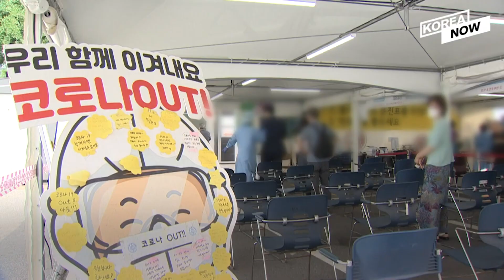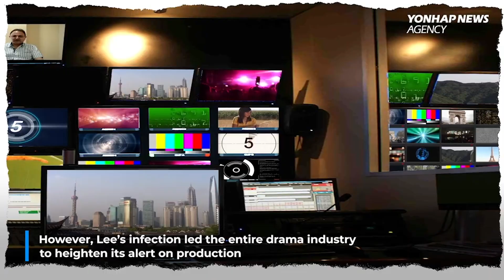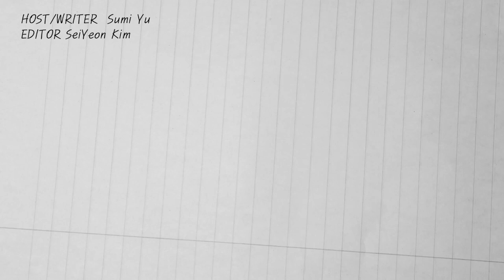Korea's fourth wave of COVID-19 threatens K-entertainment industry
Concerns over the spread of COVID-19 is deepening once again in the South Korean entertainment industry as TV and film productions are being halted with the K-pop scene witnessing a spike in confirmed cases. Watch this video for more information.